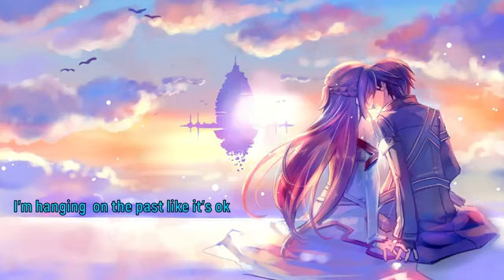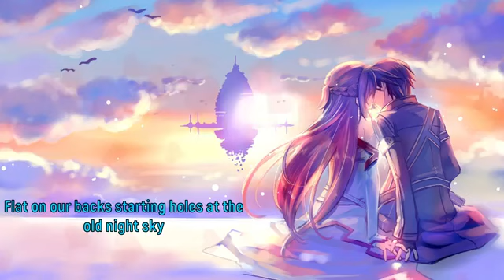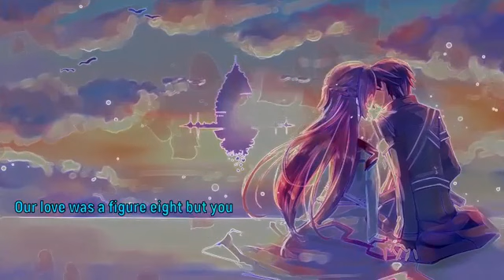Elliott Bay By Christopher Young ( Lyrics ) Best English Song